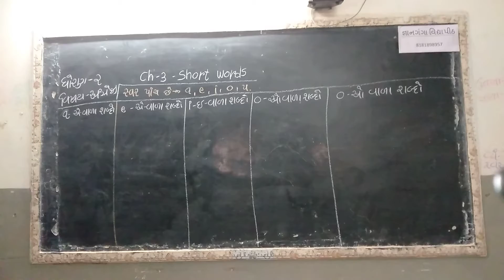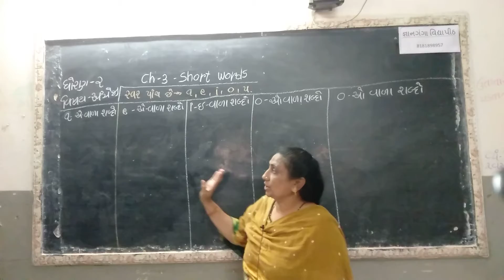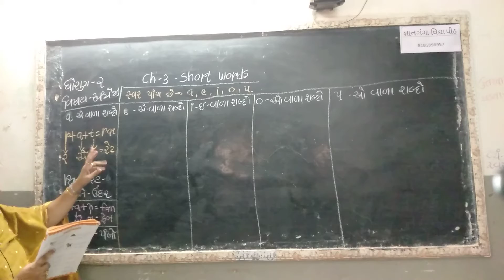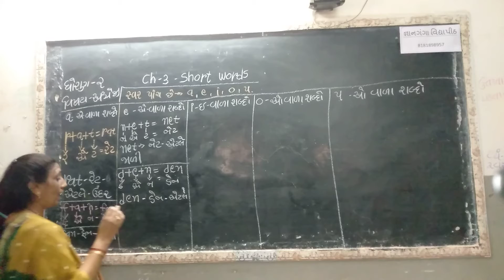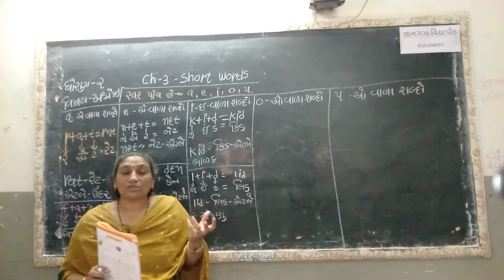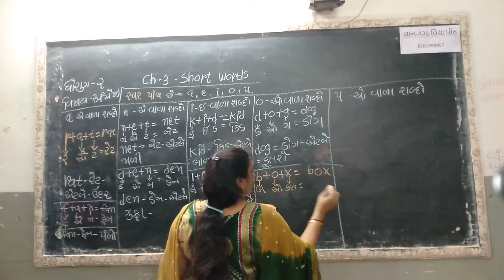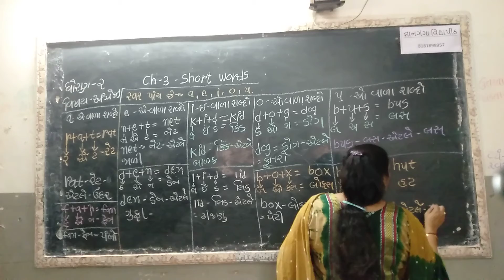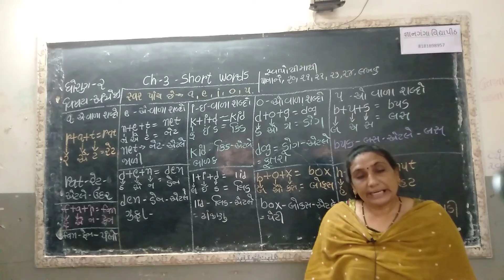STD - 3 SUBJECT - ENGLISH TOPIC - Ch. 3 - Short words